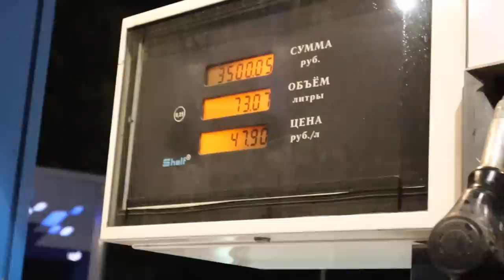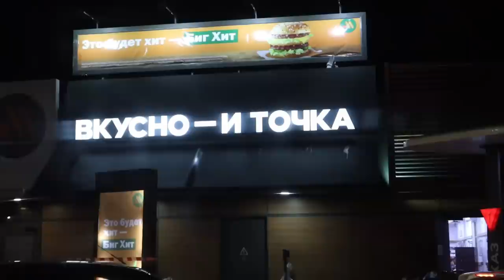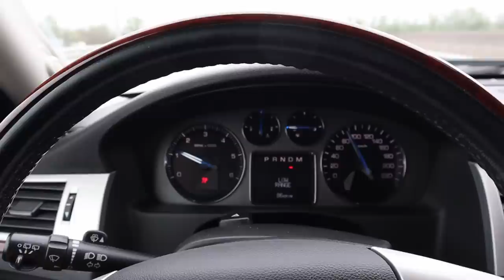Returning To Russia By Car - Police Takes My Plates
This is a daily vlog of a Russian